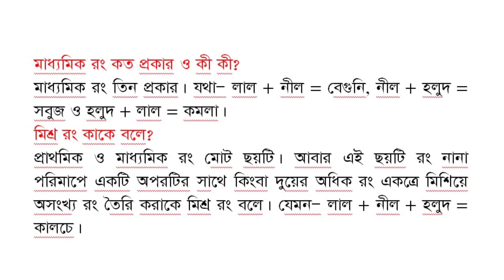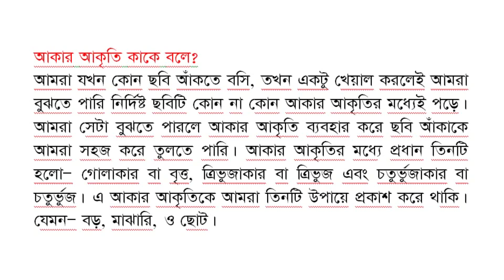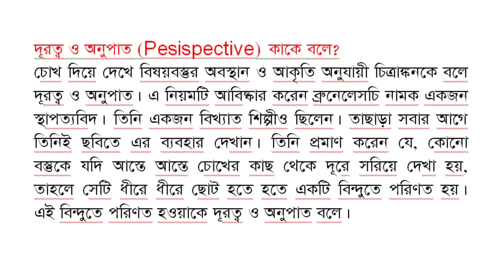DU Admission Test 2019, Answer to the Short Question of Charukola-1